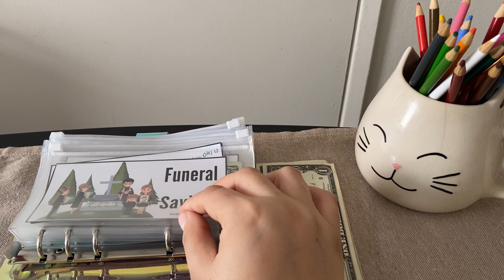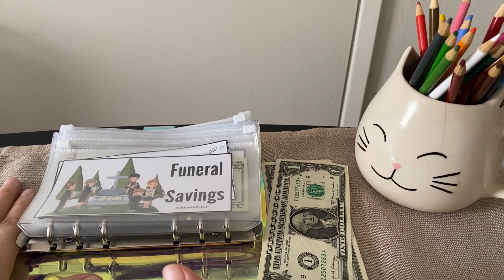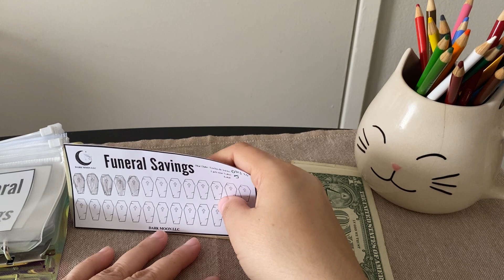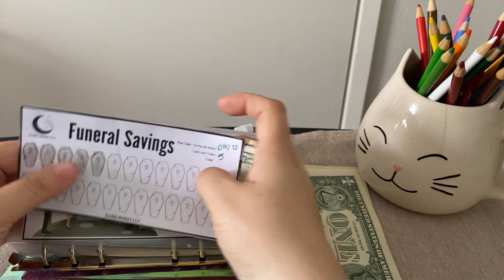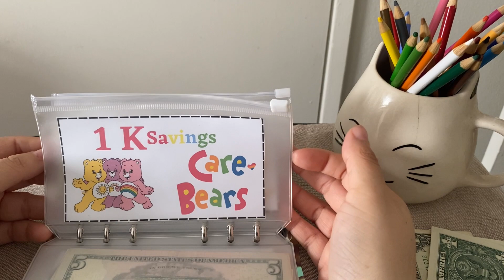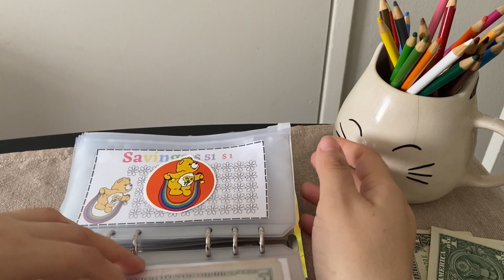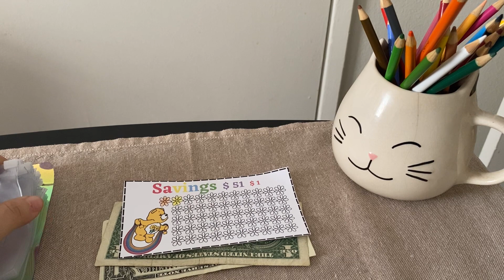Emergency Savings low income /Retos de Emergencia semana 1Febrero /24#ahorro#fypシ#cashstuffing#money